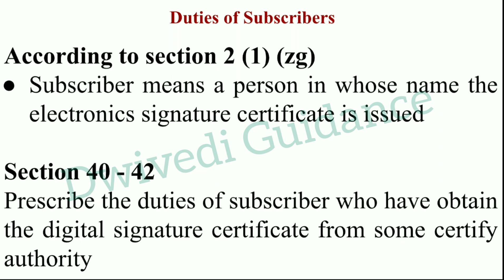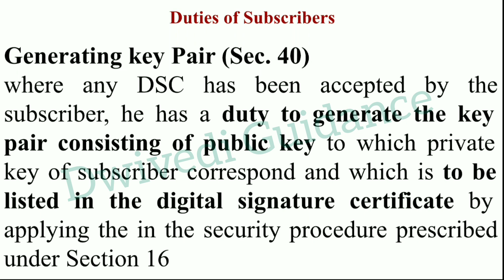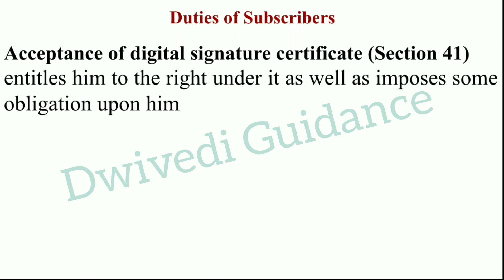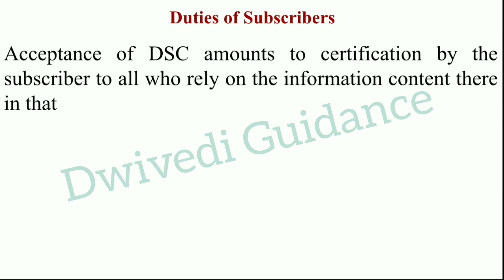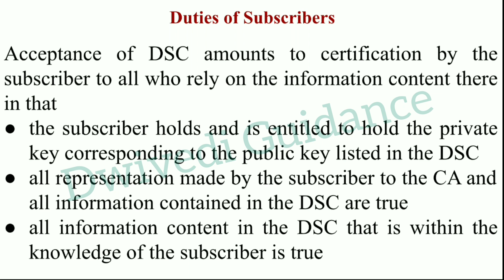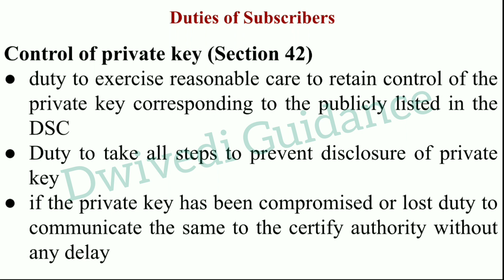Duties of Subscriber in Information Technology Act 2000, IT Act 2000, who is subscriber in IT Act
Duties of Subscribers, DSC, Digital Signature Certificate, Electronic signature certificate, Information technology act, it act 2000,